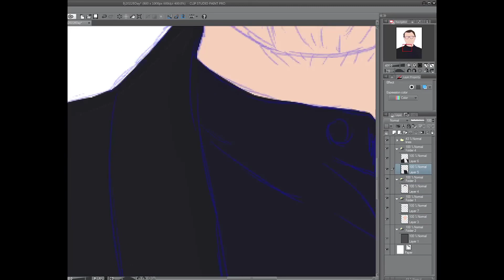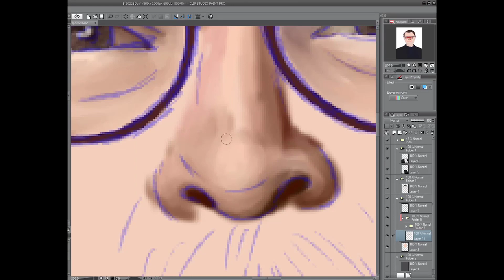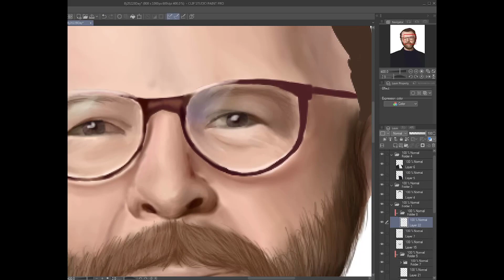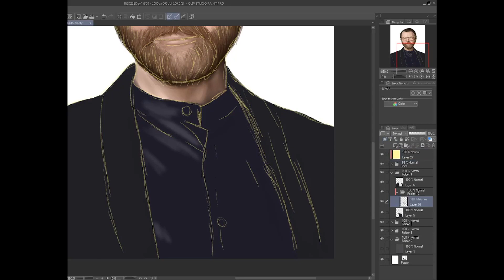Bjorn Ulvaeus Speedpaint (2022)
Happy 77th birthday to 1/2 of the incredible songwriting duo behind ABBA's hits, the man himself, the one and only Bjorn Ulvaeus from Sweden!